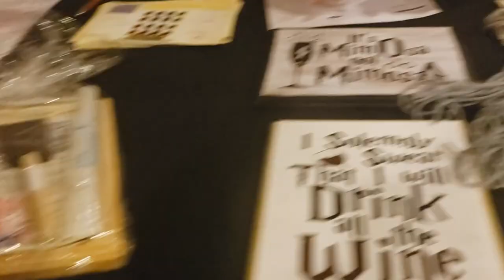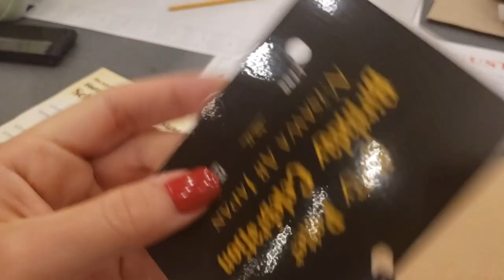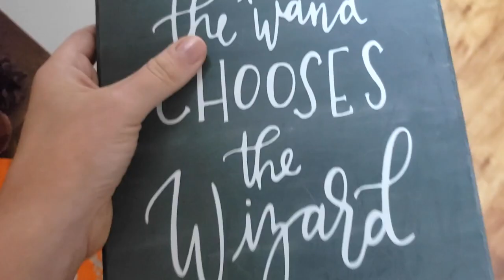HARRY POTTERS BIRTHDAY CELEBRATION | ARTS N CRAFTS | MISAWA AB || THE POISSANTS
This past summer Devan and I went to the Misawa Club here on base to celebrate Harry Potters birthday! We are huge Potter fans and at the event we watch two Harry Potter movies and made different arts and crafts. This is one thing you can do if you live on base with your kids!

👍THUMBS UP FOR MORE FALL VIDEOS!!  🍂

CAMERA GEAR USED:
16 GB memory card
Tall Tripod